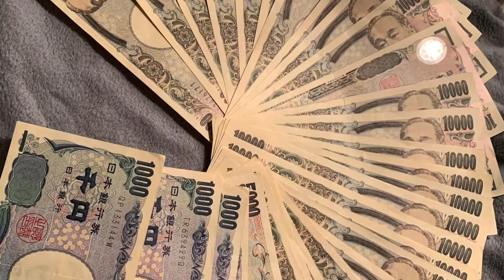Kayak in Alaska